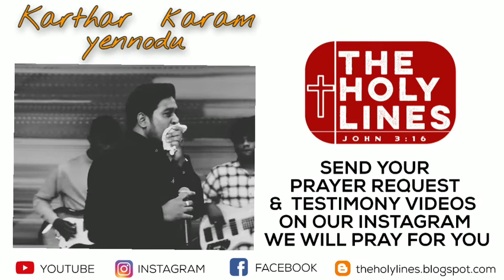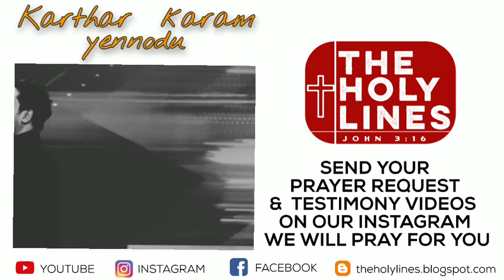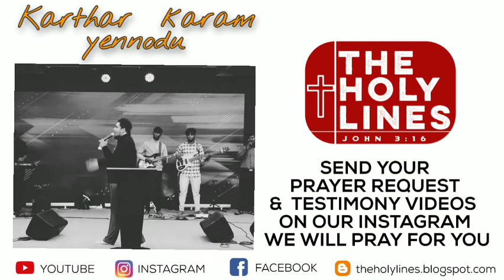pastor nathanael Donald | the holy lines | tamil Christian song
Share & care
 spread the Gospel
Matthew 28:18‭-‬20
Bro/sis
 If you have any prayer request plzzz send us on our Instagram
We will pray for your prayer request &
Make video on ur testimony & send us we will upload our YouTube channel